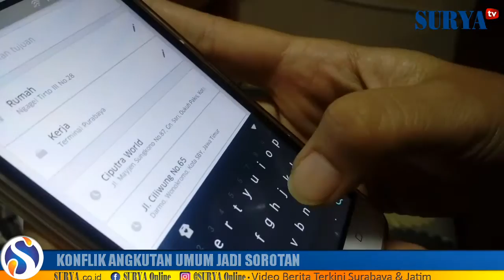BEGINI CURHATAN SOPIR TAKSI ONLINE SURABAYA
Surya.co.id | SURABAYA - Sering jadi bulan-bulanan angkutan umum konvensional, membuat pengemudi angkutan berbasis online jadi was-was. Hal ini disampaikan salah satu pengemudi, Sri Untung.

Untung menuturkan baru saja menjadi driver angkutan umum berbasis online, sejak 3 bulan silam. Dirinya memang tidak pernah mengalami gesekan secara langsung. Namun berdasarkan cerita, para teman sesama pengemudi online pernah merasakan gesekan itu di lapangan.

"Pernah ada yang dibuntuti, digedor-gedor kacanya sampai penumpang dan supir ketakutan. Tapi bagaimanapun juga kami berharap bisa menyelesaikan hal ini, supaya kita sesama pengemudi bisa nyaman dan aman bekerja," tuturnya, Kamis (23/3/2017).